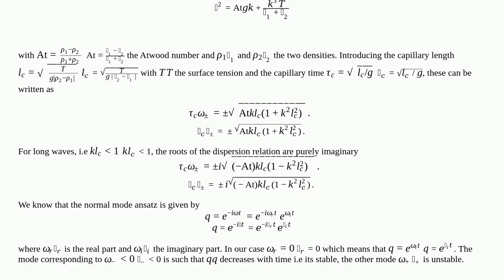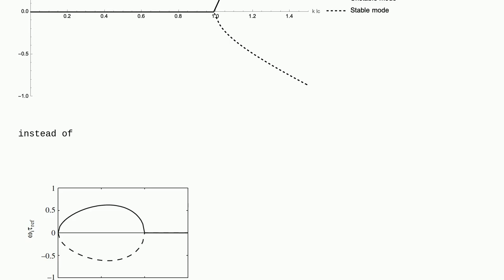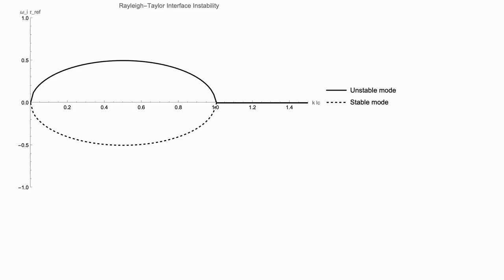Mathematica: Plotting growth rate in Rayleigh-Taylor instability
Plotting growth rate in Rayleigh-Taylor instability

A special thanks goes out to the community

  physics wolfram-physics plotting